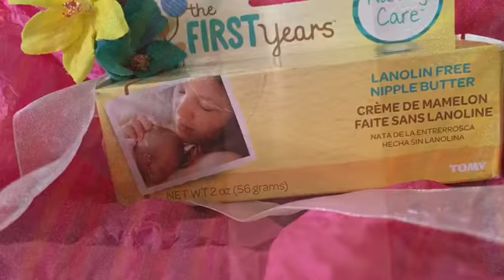The Lavender Box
The Lavender new mum box is packed with thoughtful items a new mum needs in her first few days after delivery. You are sure to get a million brownie points with this gift. to order one today.

Love Edie & Amy